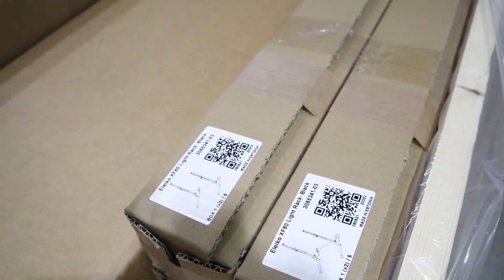Zealfit VLOG: 2nd Shipment Post Flood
While waiting for our second shipment post flood, we did something crazy again and that is to bring the heavy dumbbells upstairs through the stairs. 😂.

On top of that, we gained more experience in unloading our shipment from the delivery truck and improve the warehouse workflow.

Visit our showroom gym here:
46, Jalan Industri USJ 1/4
Taman Perindustrian USJ 1
47600 Subang Jaya
Selangor
MALAYSIA